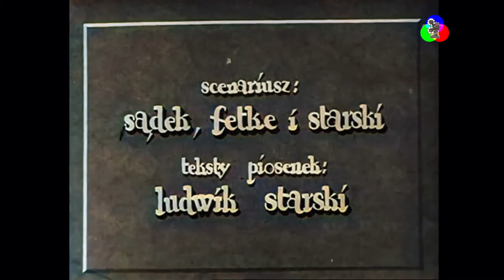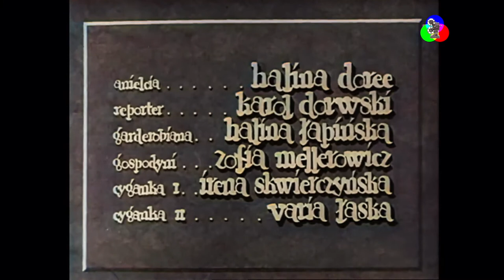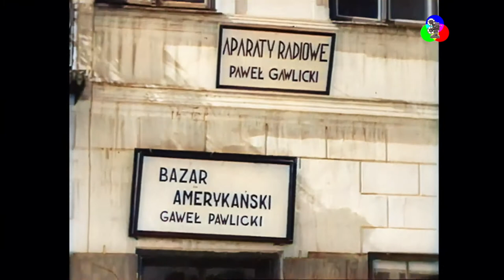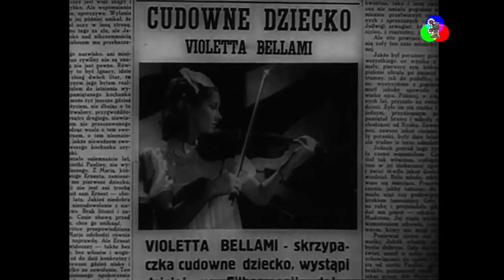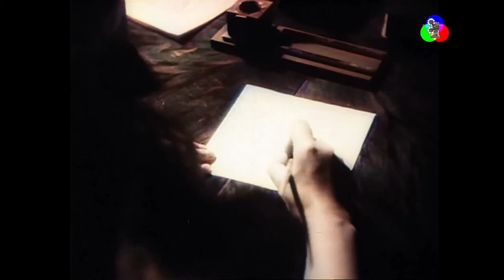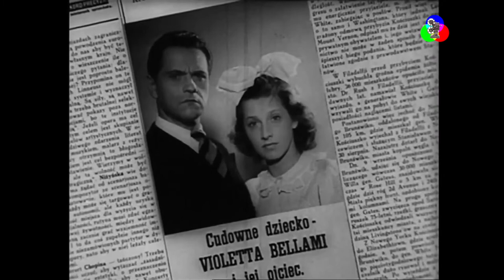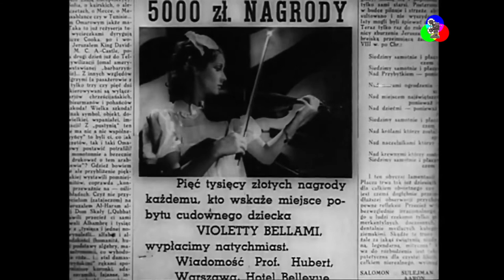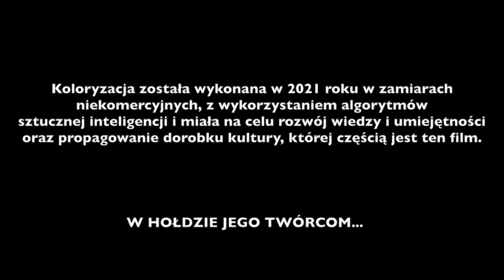PAWEŁ I GAWEŁ - 1938. Cały film. Uzupełniony. Stare kino w kolorze. Adolf Dymsza, Eugeniusz Bodo.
Paweł i Gaweł – polski film komediowy z 1938 roku w reżyserii Mieczysława Krawicza. Tytuł nawiązuje do bajki Aleksandra Fredry, jednakże akcja filmu odbiega od literackiego pierwowzoru.
Z filmu tego pochodzi popularna kołysanka "Ach, śpij kochanie" ze słowami Ludwika Starskiego, wykonywana przez duet Bodo–Dymsza.

Reżyseria: Mieczysław Krawicz
Scenariusz:  Napoleon Sądek, Ludwik Starski, Jan Fethke
Muzyka: Henryk Wars
Zdjęcia: Stanisław Lipiński
Scenografia: Stefan Norris
Produkcja: Rex-Film
Data premiery: 15 września 1938

OBSADA:
Eugeniusz Bodo – Paweł Gawlicki
Adolf Dymsza – Gaweł Pawlicki
Helena Grossówna – Violetta Bellamy
Józef Orwid – Hubert, jej impresario
Ludwik Sempoliński – żigolak
Tadeusz Fijewski – Stefek, pracownik Pawła
Zofia Mellerowicz – gospodyni
Halina Doree – Anielcia, córka gospodyni
Irena Skwierczyńska – Cyganka
Karol Dorwski – reporter